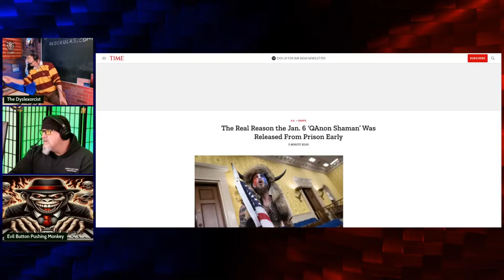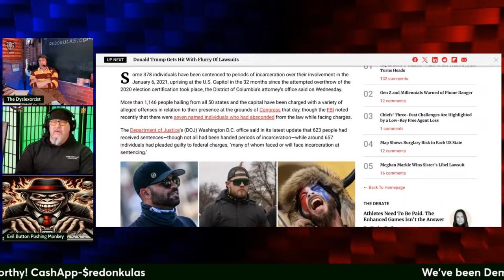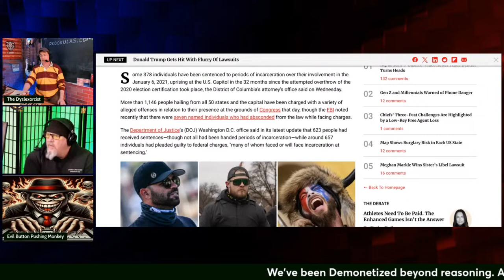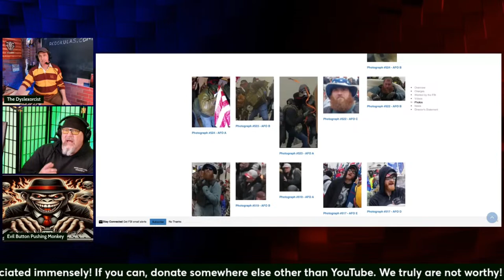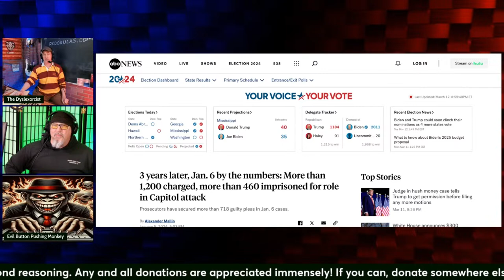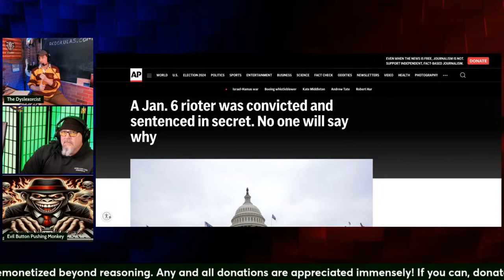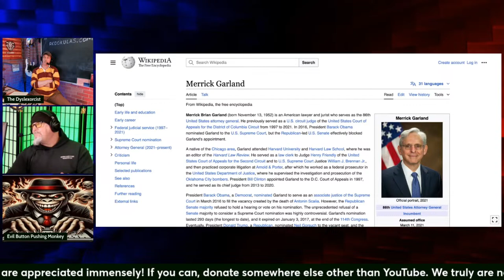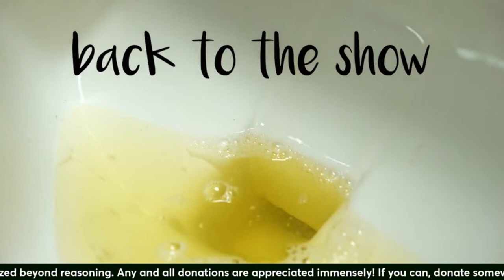Political Prisoners and Where They're at | Grunt Speak Live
America totally doesn't lock up people that speak out the regime...right??? Well, we'll tell you how wrong that statement is tonight at 8 PM EDT!

Redonkulas.com Productions
29488 Woodward Avenue, Unit 407

And be sure to tune in to see the Redonkulas Regiment Live!
Tuesdays - Thursdays at 8pm Eastern And Supporter Sunday streams for Locals, GiveSendBro, and SubscribeStar members only!